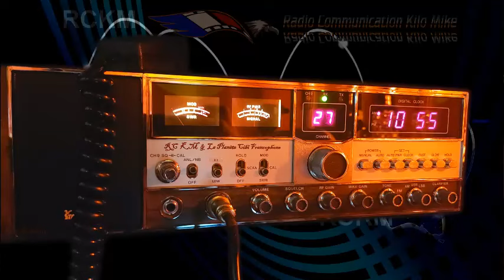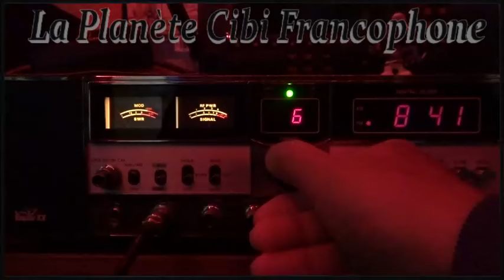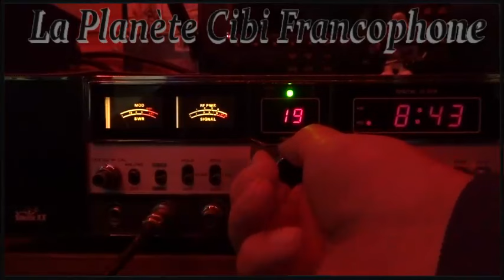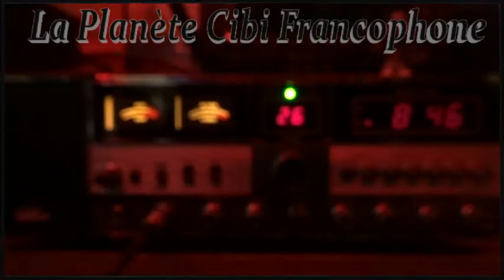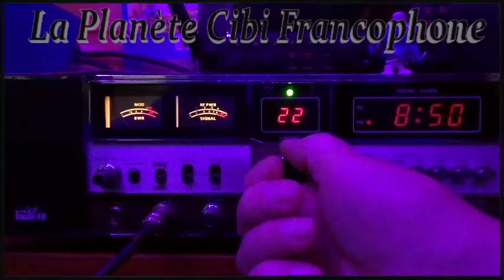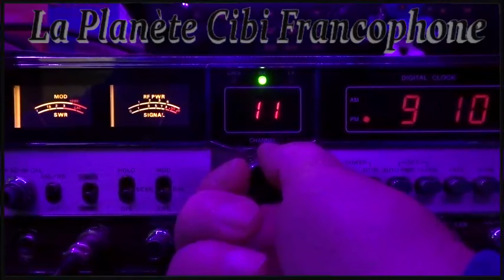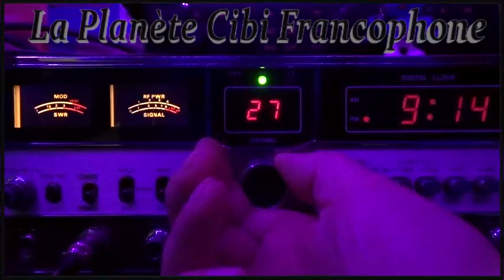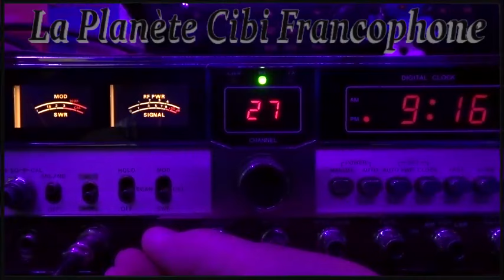🇫🇷 CB La nuit de l'AM sur la Citizen-band (25/10/2024)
Quand les stations Françaises ne veulent pas jouer le jeux de faire des QSO en AM pour ensuite mieux critiqués...